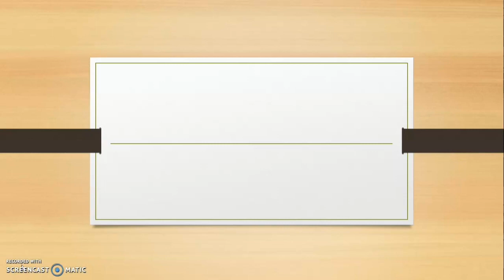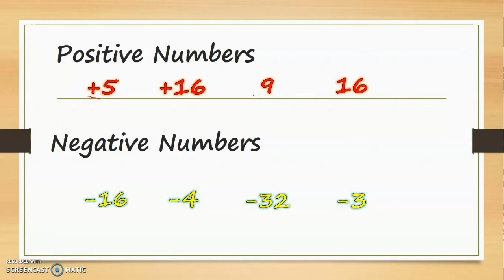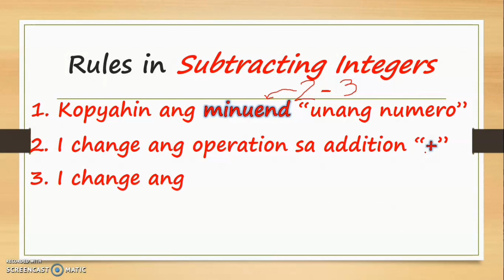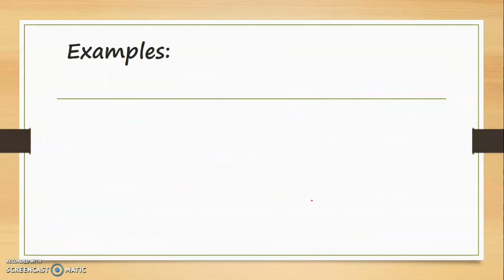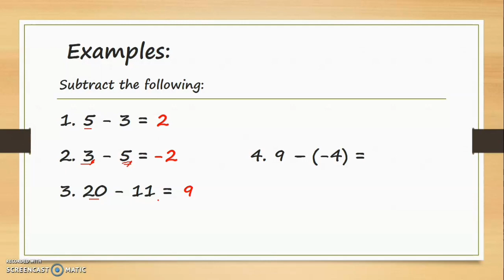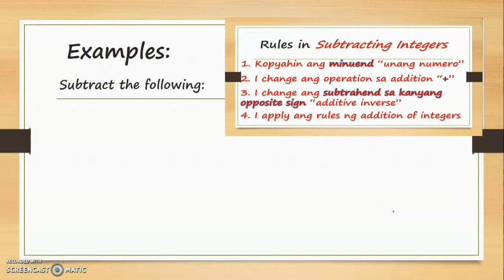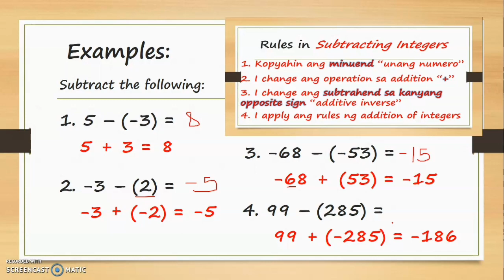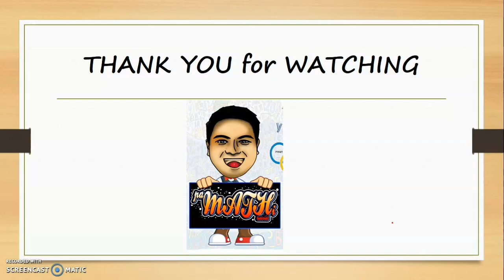Math 7 Week 3 Lesson 3 | How to Subtract integers - tagalog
Subyraction of integers
1. Copy the minuend
2. Change the operation to plus / addtion
3. Change the subtrahend to its opposite / additive inverse
4. Apply the rules in adding integers